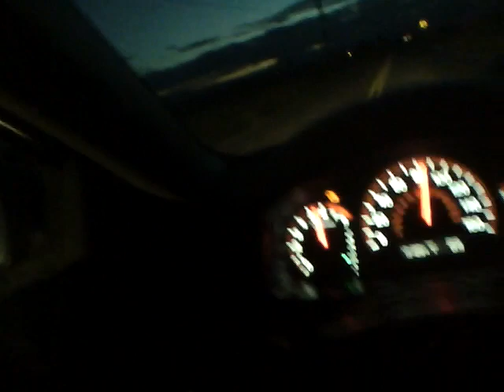accord vs gs500f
25mph roll accord  starts in 1st gear and bike in 2nd gear just to give the slow car a chance lol